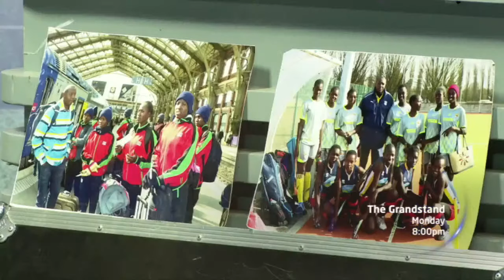Indepth Details Of The Upcoming Reality Show 'The Real Housewives Of Nairobi'